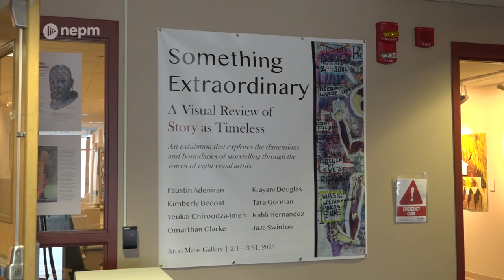‘Something Extraordinary’ at Westfield State University (Pt. 2) | Connecting Point | Mar. 23, 2023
“Something Extraordinary: A Visual Review of Story as Timeless” at the Arno Maris Gallery at Westfield State University showcases the work of 8 Black artists and is on display through March 31st.  Through drawings, paintings, and mixed media installations, the exhibition delves into the process of visual storytelling and examines Black history through a creative lens.

Last week, we introduced you to three of the artists behind the exhibit. And this week, Zydalis Bauer continues her discussion with artists JaJa Swinton, Tara Gorman, and Kahli Hernandez exploring how the project fosters unity and the inspirations behind the installations.